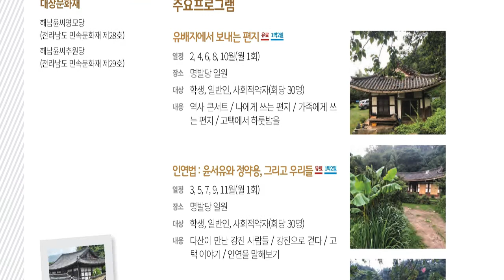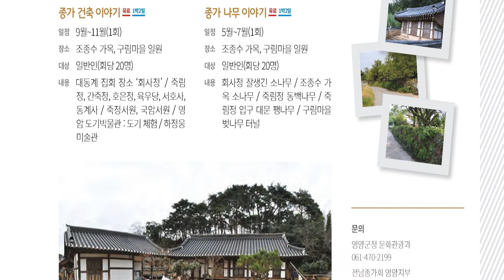고택의 기품과 전통을 담은, 전라남도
026 강진군, 더 샵 252 영랑생가
027 강진군, 명발당 유배지에서 길을 찾다
028 구례군, 운조루 문화뒤주 프로젝트
029 나주시, 전문가와 함께하는 종가 역사문화 배우기
030 영암군, 영암 구림마을 종가여행